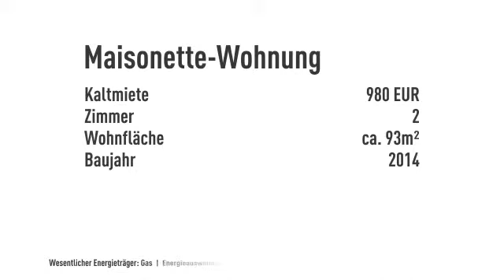ac | Neuwertige 2 Zimmerwohnung mit Dachterrasse - ruhige Zentrumslage - Baujahr 2014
Objektnr.: AC-M50035
Informationen zum Energieausweis:
Baujahr: 2014
Energieausweistyp: Bedarfsausweis
Endenergiebedarf: 68.9kWh/(m²*a)
Heizungstyp: Zentralheizung
wesentliche Energieträger: Gas